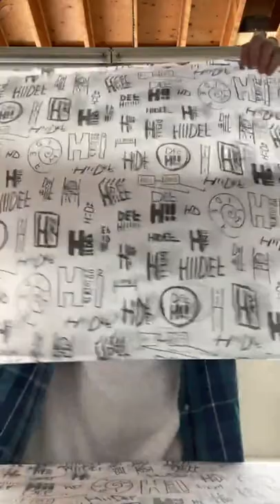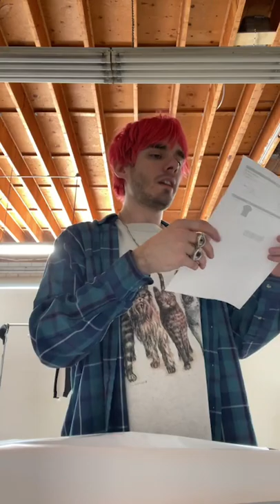Awsten Insta Live (Hii Def sunflower t-shirt part 1) – August 17, 2022